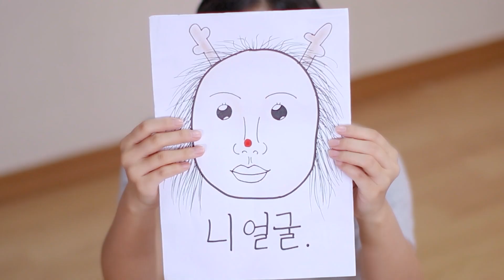생리증후군 PMS 트윈데이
여자들에게 그날이란.. 생리증후군 PMS
여러분들은 어떠세요..? 저는 많이 예민해지고 폭식...ㅠㅠ